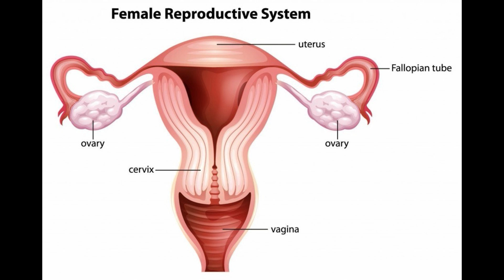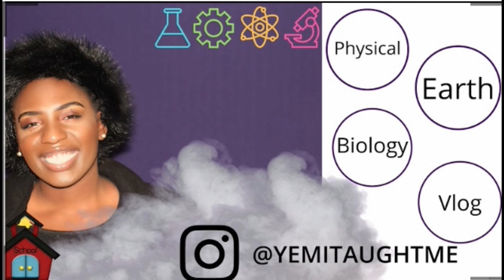Female Reproductive System YTM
Quick overview of the female reproductive system

***Please note, this video should be used as supplemental help. It is still equally important to read provided text and guided practice provided by your instructor***

If you have any topic you would be interested in hearing about in the future, please leave it in the comments below.

Follow me, Let me teach you something